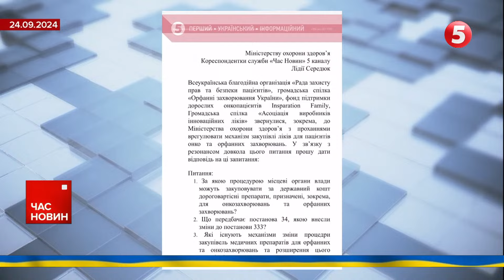🚀💥Три українські АЕС можуть опинитися ПІД УДАРОМ російських ракет! Час новин 15:00 25.09.24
росія  готує  ракетні ударі по АЕС України,- заява  Президента в ООН. Трамп і очільник Конгресу США тікають від зустрічі із  Президентом України. Московити готують передачу  ракет "Онікс" хуситам. Фіцо  прислали кулю в коверті. росія  дедалі більше  бомбить  КАБАми та ракетами мирні міста. СБУ викрила у Покровську зрадника.

00:00:00 Час новин 25.09.24
00:00:08 росія планує удари по АЕС
00:04:14 Трамп насолив Зеленському
00:07:51 США допомога
00:08:29 Байден знає, як передати гроші для України
00:09:06 Заява Блінкен
00:11:09 Заява Павел
00:11:46 Погрози Фіцо
00:12:29 Запоріжжя під ворожим вогнем
00:15:52 Обстріл регіонів України
00:19:41 СБУ затримання
00:20:22 Колізія з ліками для тяжкохворих

Новини містять матеріали за 24 вересня 2024 року.

Підтримайте наших військових кореспондентів, які щодня ризикують своїм життям на фронті👇
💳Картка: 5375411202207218